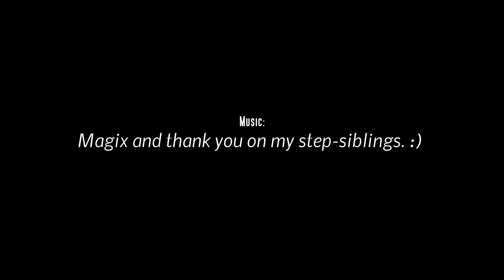My Mr Lover 2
Dieser Brickfilm ist die Fortsetzung aus dem ersten Teil von My Mr Lover. Diesmal Schwärmen die Heldinnen von DC auf Männliche Marvel Helden.;)
This is a brickfilm for all girls and women and also brickfilm fans.:)